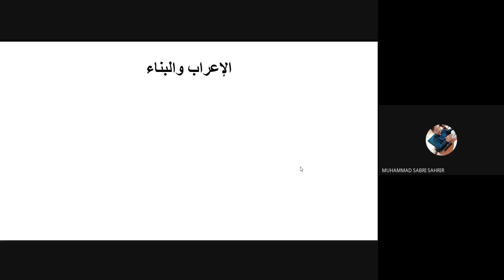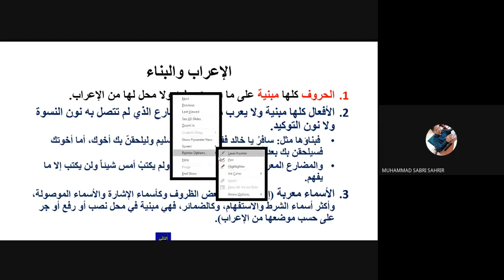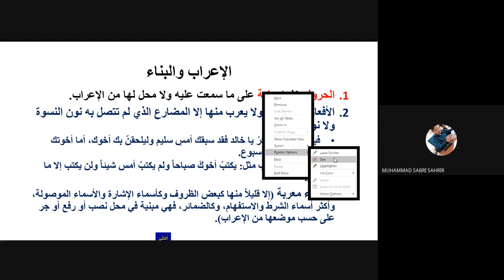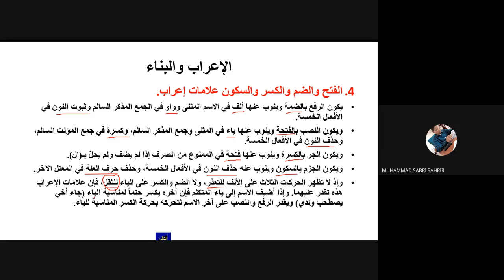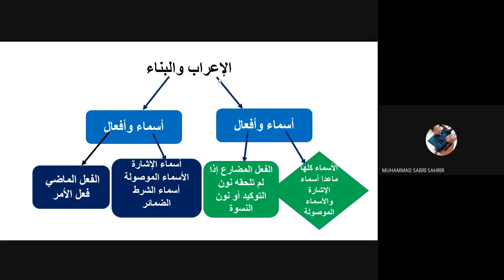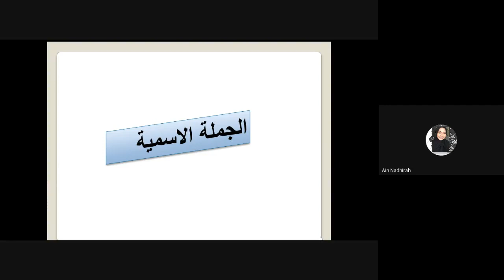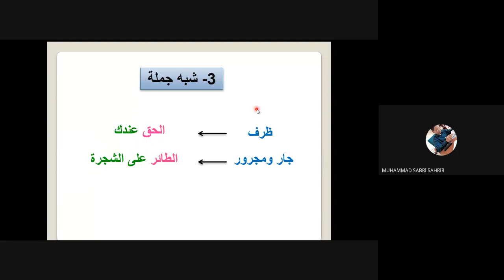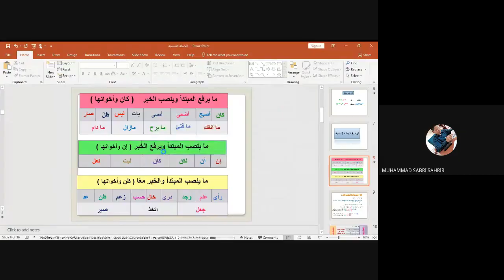المبتدأ والخبر - EDLA 1101